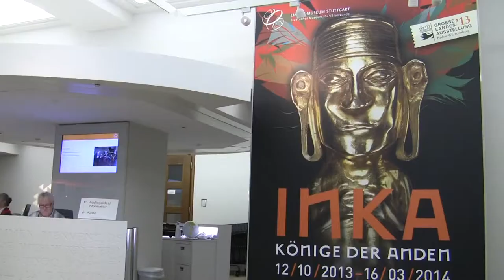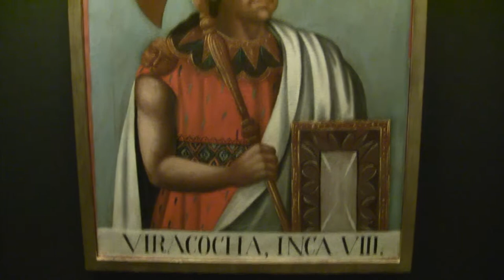Inka - Könige der Anden: Altamerika-Ausstellung in Stuttgart + Rosenheim (ancient american art)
Interview with museum director Inés de Castro and impressions of the exhibition "Inka -- Kings of the Andes" from 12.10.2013 to 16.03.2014 at the Linden-Museum Stuttgart and from 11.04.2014 to 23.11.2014 at the Lokschuppen Rosenheim... read more in German:

Interview mit Lindenmuseum-Direktorin Inés de Castro und Impressionen der Ausstellung "Inka -- Könige der Anden" vom 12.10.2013 bis 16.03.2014 im LInden-Museum Stuttgart und vom 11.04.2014 bis 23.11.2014 im Lokschuppen Rosenheim.

Größer als das Römische Reich, totalitär wie Stalin, kontrollwütig wie die NSA: Leben im Inka-Staat war meist Zwangsarbeit. Diese bizarre Hochkultur wollten die Spanier auslöschen. Was übrig blieb, zeigt ein erstklassiger Überblick in zwei Museen.